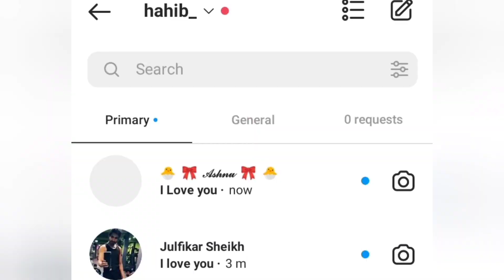Hatsingimari Rap | Tera Bhai Habib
Instagram Facebook The name habib comes from allah & muslimand eman comes from the streets of HATSINGIMARI The HATSINGIMARI based rapper & songwriter started off releasing music in 2021 and turned out to become the biggest independent musician in India with 1LKS streams on his catalogue of almost 23+ song all independently.